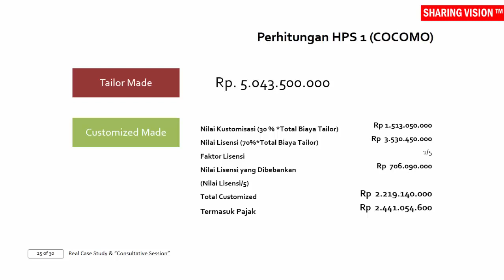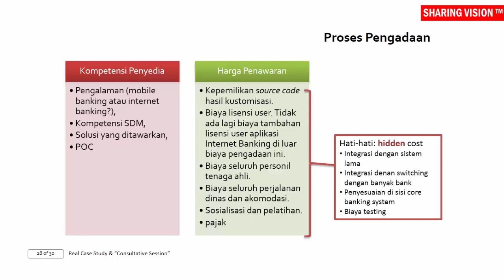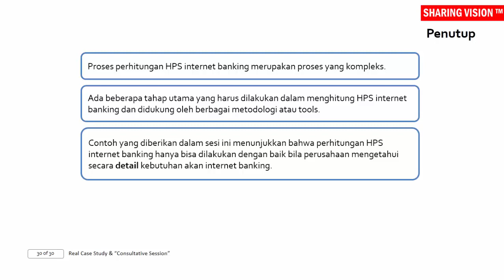Pengadaan TI 2015: Real Case Study & “Consultative Session”– Sesi 5, part 5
Menentukan Vendor dan Kesimpulan Sesi. Saksikan